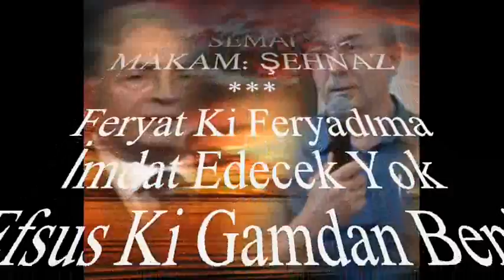Fikret KARAKAYA-Nurettin ÇELİK-Feryâd Ki Feryâdıma İmdat Edecek Yok (ŞEHNAZ)R.G.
SOLİST:
*FİKRET KARAKAYA & NURETTİN ÇELİK *
VİDEOYU YAPAN
*RECEP GAYRETLİ*
GÜFTE: NİGAR HANIM
BESTE: TANBURÎ CEMİL BEY
USUL: SENGİN SEMÂÎ
MAKAM: ŞEHNAZ
Feryat Ki Feryadıma İmdat Edecek Yok
Efsus Ki Gamdan Beni Azâd Edecek Yok Güzelim Yok
Tesir-i Muhabbetle Yıkılmış Müteellim Var
Virâne Dili Bir Dahi Abad Edecek Yok Güzelim Yok.